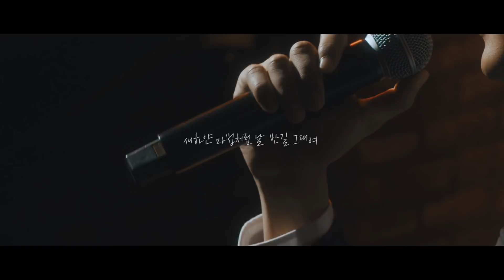[MV] Jae Jung Parc(박재정) _ December(눈) (Live Ver.)